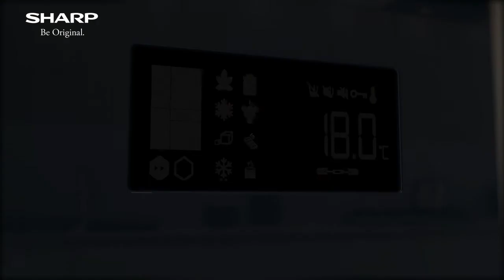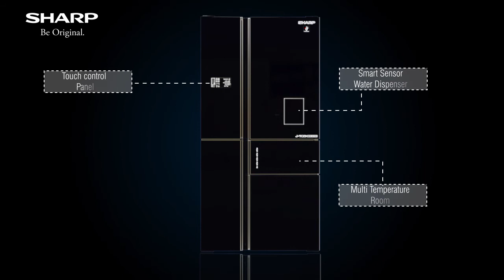SHARP BE ORIGINAL | 3D VIDEO | PENTADOOR REFRIGERATOR | PLASMACLUSTER | J-TECH INVERTER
SHARP BE ORIGINAL, 3D VIDEO, PENTADOOR REFRIGERATOR, PLASMACLUSTER, J-TECH INVERTER, SHARP REFRIGERATOR, SHARP MEA